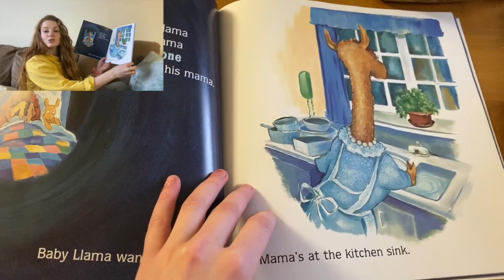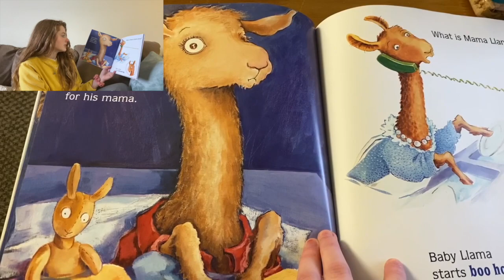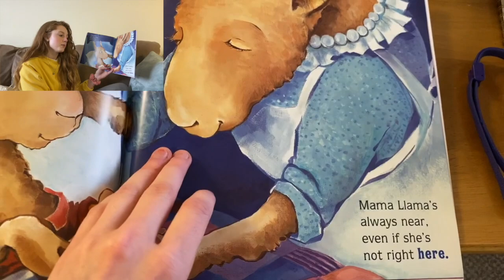Llama Llama Red Pajama by Anna Dewdney| Read Aloud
Please use this as a resource for your students or kiddos at home!